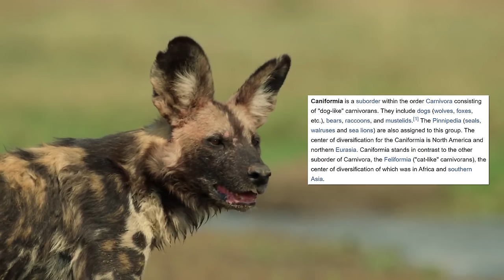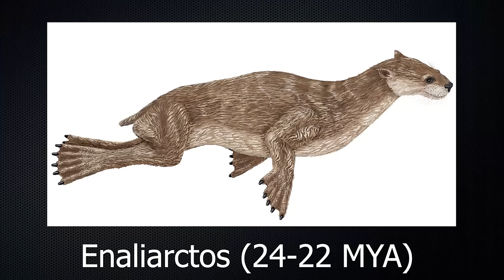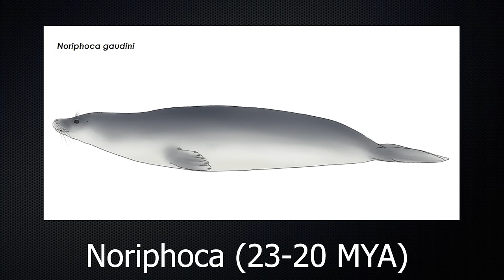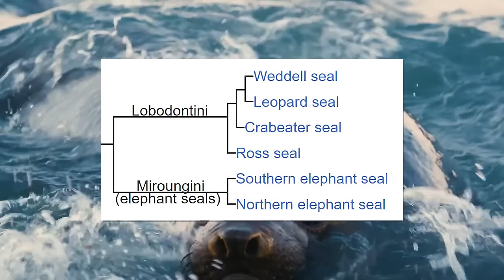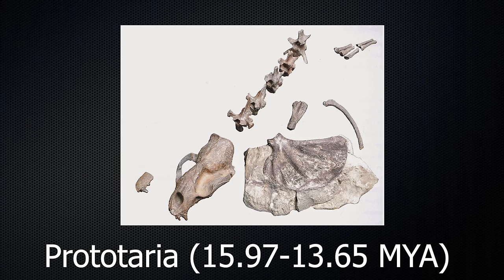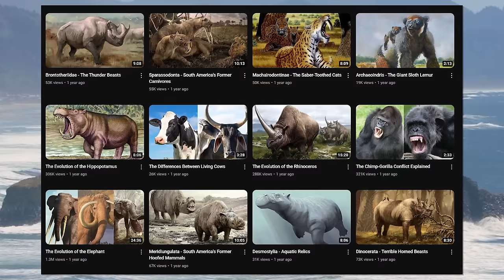The Evolution of Seals, Sea Lions, and Walruses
Image Sources:
Julio Lacerda